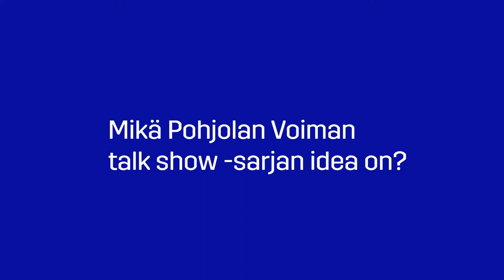Pallo hallusssa - hiilineutraali talk show - Riitta Larnimaa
Riitta Larnimaa, Pohjolan Voiman yhteiskuntasuhde- ja viestintäjohtaja